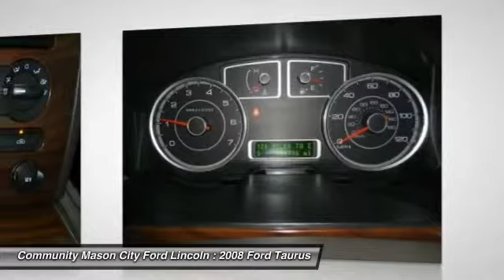2008 Ford Taurus Clear Lake Mason City P7927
SEL trim. In Good Shape. EPA 28 MPG Hwy/18 MPG City! Consumer Guide Recommended Car, Overhead Airbag, Alloy Wheels, CD Player, iPod/MP3 Input, SOLID PAINT, SEL SERIES ORDER CODE, REVERSE SENSING SYSTEM, CLOTH SEAT TRIM AND MORE! KEY FEATURES INCLUDE: iPod/MP3 Input, CD Player, Aluminum Wheels Keyless Entry, Remote Trunk Release, Steering Wheel Controls, Child Safety Locks, Traction Control. OPTION PACKAGES: REVERSE SENSING SYSTEM, 3.5L DOHC SMPI 24-VALVE V6 DURATEC ENGINE: (STD), SOLID PAINT: (STD), SEL SERIES ORDER CODE, CLOTH SEAT TRIM: (STD). SEL with Black exterior and Medium Light Stone interior features a V6 Cylinder Engine with 263 HP at 6250 RPM*. EXPERTS ARE SAYING: Consumer Guide Recommended Car. Edmunds.com's review says A worthy candidate for a full-size sedan.. 5 Star Driver Front Crash Rating. 5 Star Driver Side Crash Rating. Great Gas Mileage: 28 MPG Hwy. Approx. Original Base Sticker Price: $23,600*. OUR OFFERINGS: I'd like to thank you for visiting Mason City Ford on-line. I'm genuinly proud of our dealership and the world class care we provide for all of our sales and service guests. Our goal is to provide you with an experience which will completely satisfy your needs and exceed your expectations. Our customer one approach means we understand the importance of providing clear and accurate information to help you make an informed decision 2011 Ford Presidents Award Winner! Pricing analysis performed on 7/9/2015. Horsepower calculations based on trim engine configuration. Fuel economy calculations based on original manufacturer data for trim engine configuration. Please confirm the accuracy of the included equipment by calling us prior to purchase.